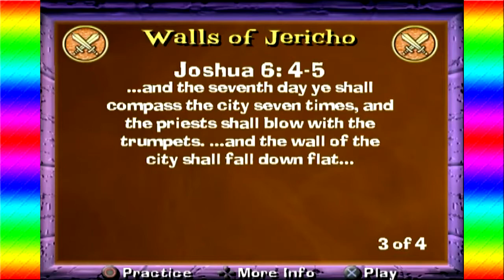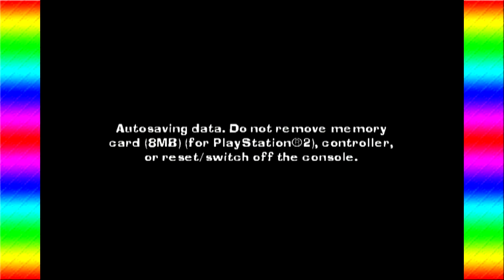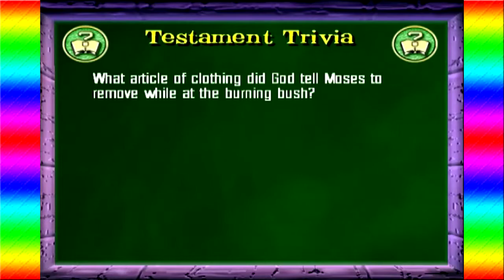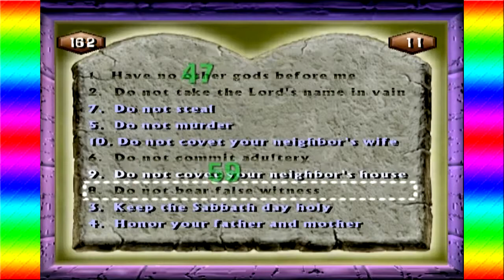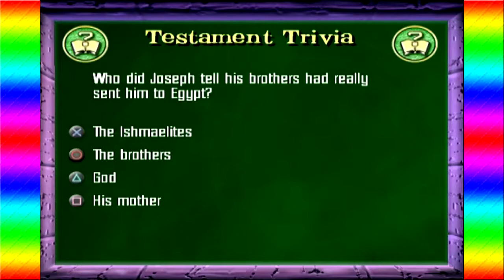The Bible Game (PS2) PowerPlays With GEOFF! Part 1: BALLS!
EVER!!!